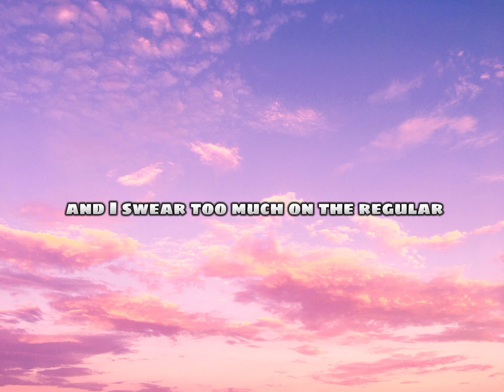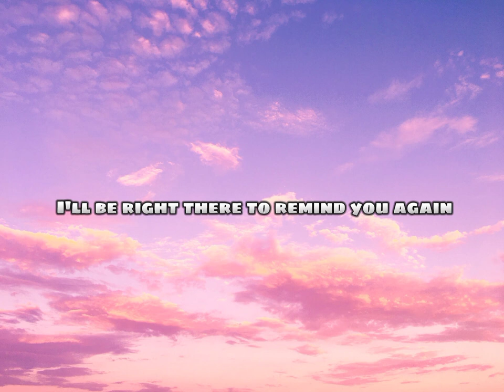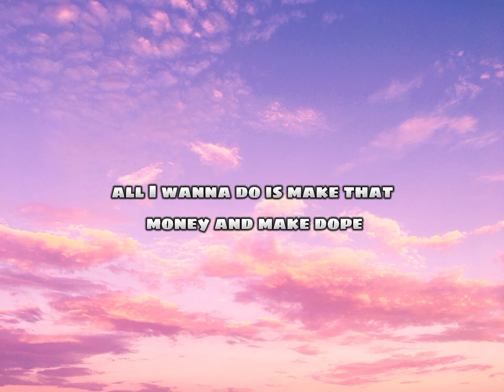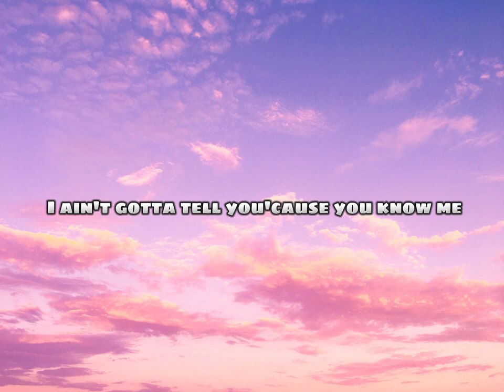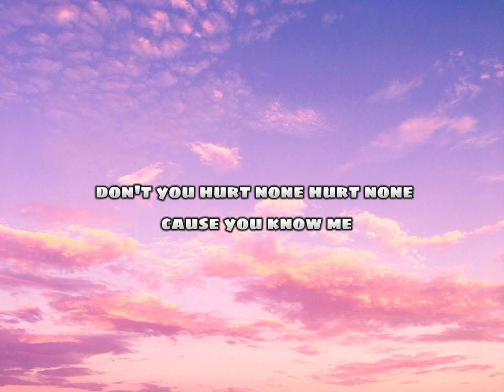Reminder - The Weeknd (Lyrics)